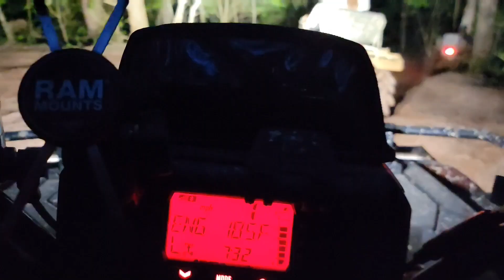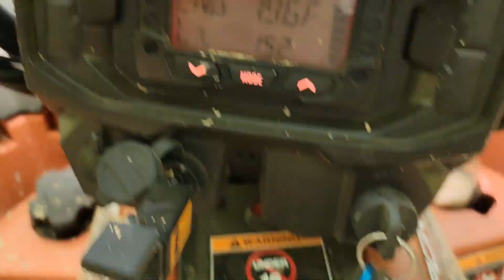Indian Mountain (Rough Riders Rendezvous) Brantley Gilbert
me and my crew with some new guys and gals hit up Indian Mountain hosted by Brantley Gilbert the rough riders rendezvous for veterans. was a wicked good time had by all, hated for it to end.